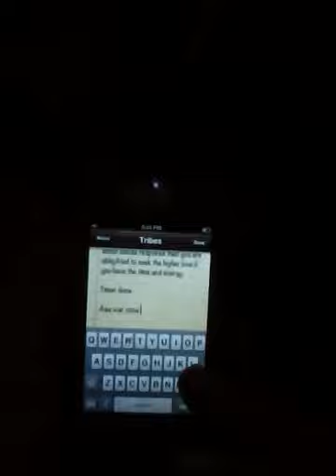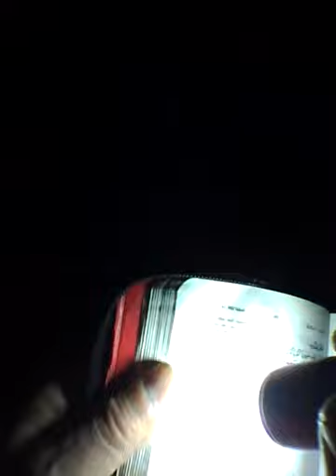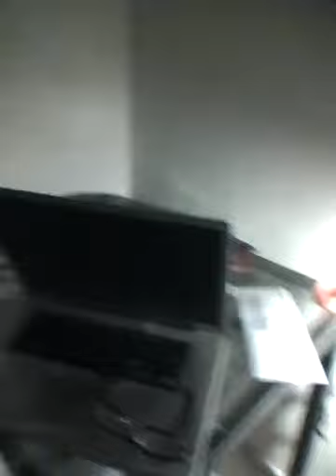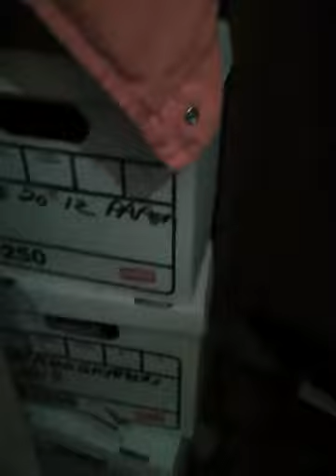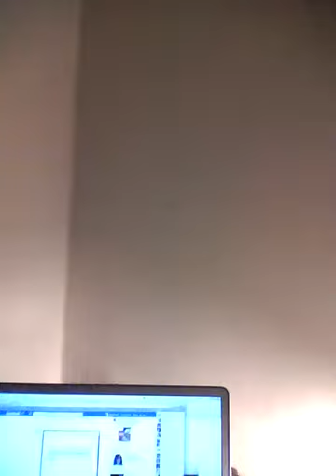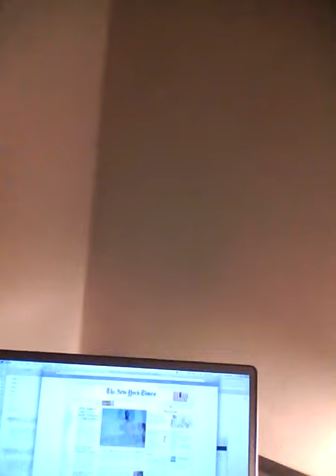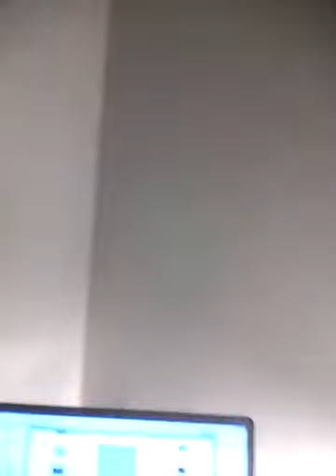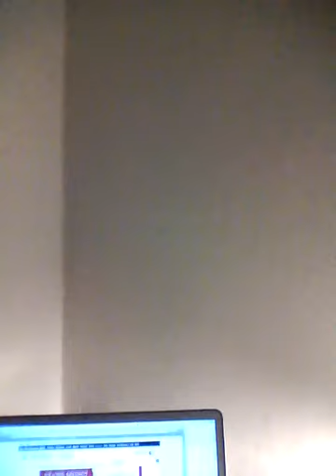2013 04 28 20 19 to 21 46 SUNDAY Maughreb Prayer by Chinese Lantern Elevators Flash Light Quran IMG